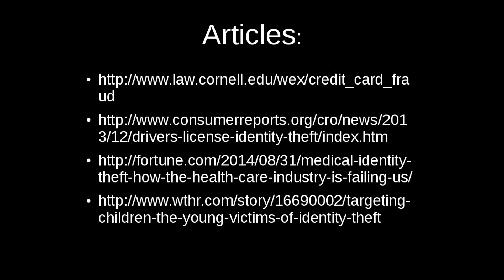Identity Theft Documentary--Amelia Genus